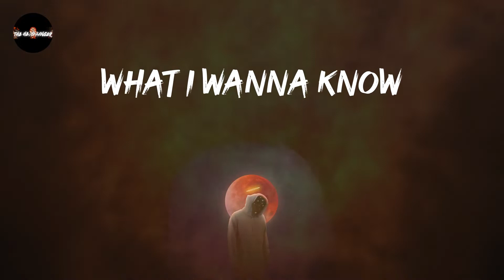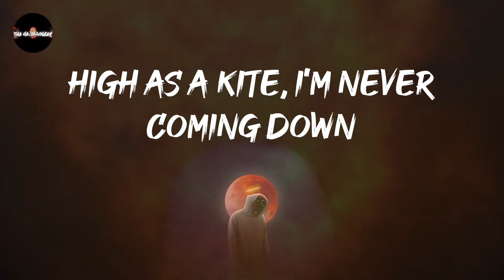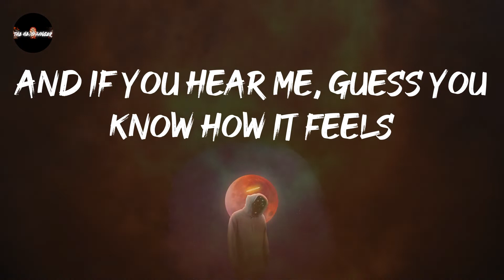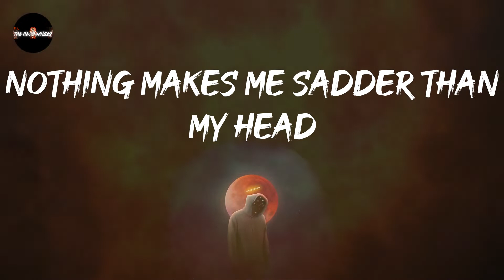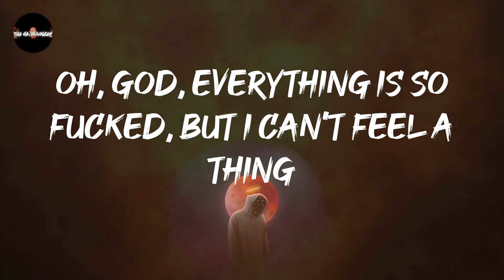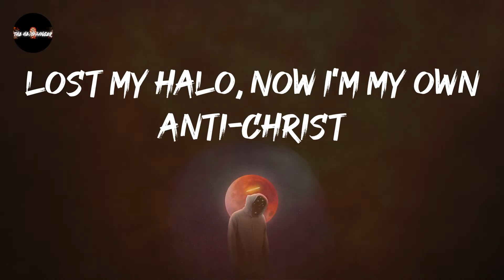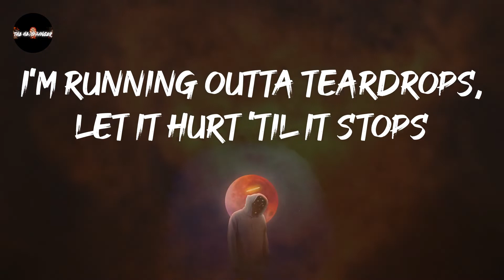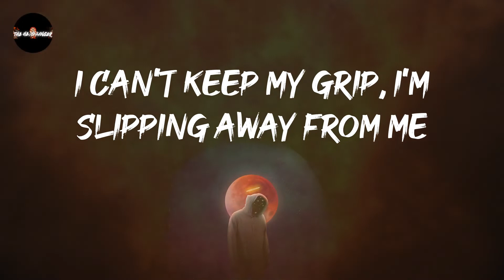Bring Me the Horizon - Teardrops (Lyrics) | The emptiness is heavier than you think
Bring Me the Horizon - Teardrops (Lyrics)
give this a spin: Teardrops - Bring Me the Horizon

Teardrops - Bring Me the Horizon lyrics:
Teardrops
We hurt ourselves for fun
Force-feed our fear until our hearts go numb
Addicted to a lonely kind of love
What I wanna know
Is how we got this stressed out, paranoid
Everything is going dark
Nothing makes me sadder than my head
I'm running outta teardrops, let it hurt 'til it stops
I can't keep my grip, I'm slipping away from me
Oh, God, everything is so fucked, but I can't feel a thing
The emptiness is heavier than you think
I'm tripping on the edge
High as a kite, I'm never coming down
And if you hear me, guess you know how it feels
So how'd we get this stressed out, paranoid?
I'm running outta teardrops, let it hurt till it stops
Suicidal, violent tragic state of mind
Lost my halo, now I'm my own anti-christ
(Teardrops)
(Teardrops)
(I'm running outta teardrops)